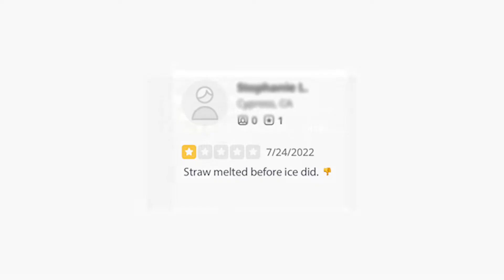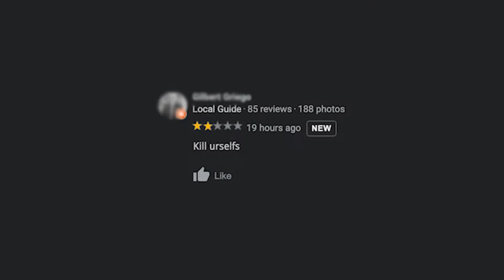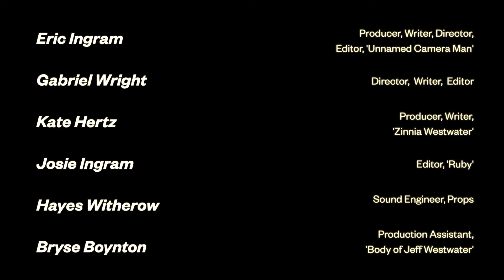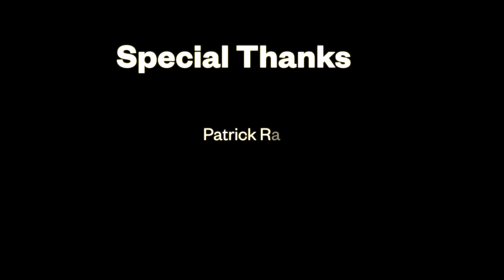Last Straw - 48 Hour Film Project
An amateur documentarian doesn't notice something rather interesting about the subject of their documentary. This is Basement Kids' fourth entry into the Denver 48 Film Festival, meaning this film was written, shot, edited, and scored in 48 hours, from July 29th to 31st, 2022.

CAST & CREW
Eric Ingram — Director, Writer, Editor, "Unnamed Cameraman"
Gabriel Wright — Director, Writer, Editor
Kate Hertz — Producer, Writer, "Zinnia Westwater"
Josie Ingram — "Ruby," Assistant Producer
Hayes Witherow — Sound Engineer, Writer, Assistant Producer
Bryse Taylor — Score, Assistant Producer, "Body of Jeff Westwater"

Protesters — Mike Boynton, Scott Ingram, Holly Ingram, Peter Wright, Kate Wright, Malcolm Wright, Emma Neuhart, Oscar Caldwell
Special Thanks To — Patrick Rahill, Paul Rahill, Springs Ensemble Theatre